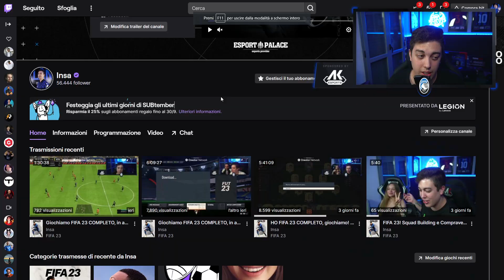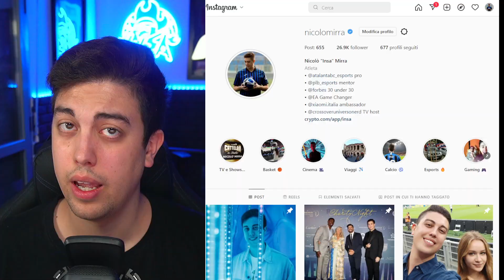COME CAPIRE SE È WALKOUT IN FIFA 23! TUTORIAL FIFA 23 ITA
EQUIPMENT
Consoles:
Console accessories:
Computers:
PC Accesories:
► Monitor MSi